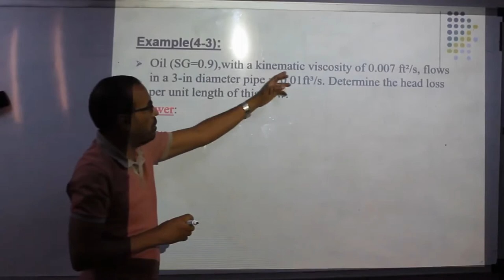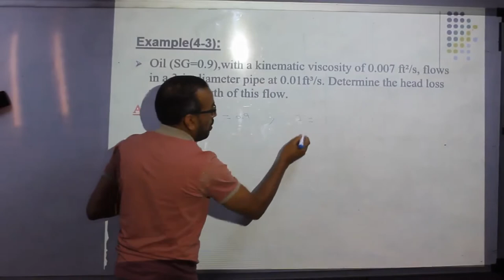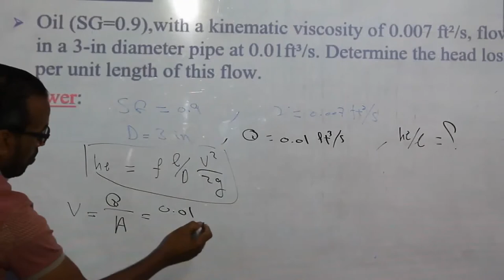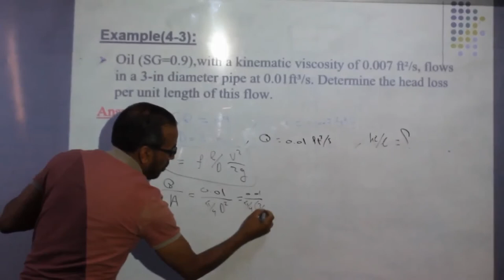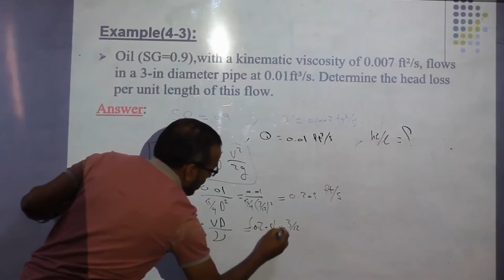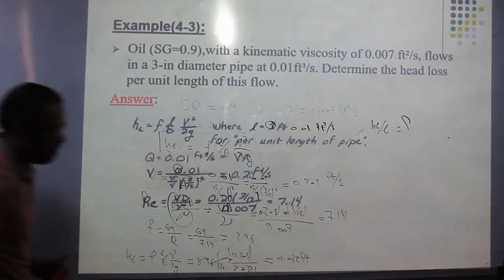Fluid Mechanics Lucture 10/2 ميكانيكا موائع المحاضرة العاشرة الجزء الثاني